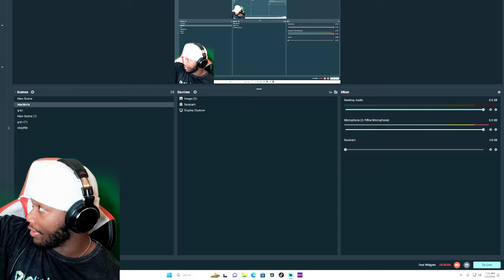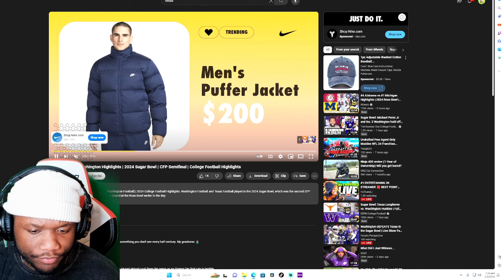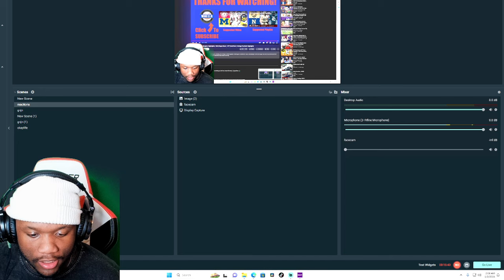Texas vs Washington Highlights | 2024 Sugar Bowl Highlights| OkayRickk Reacts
#3 Texas vs #2 Washington Highlights | 2024 Sugar Bowl | CFP Semifinal | College Football Highlights